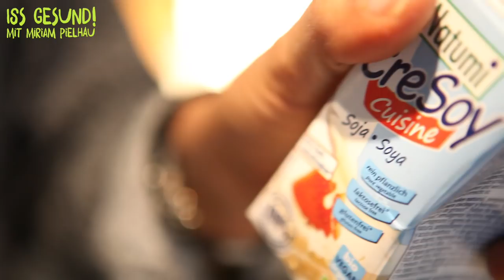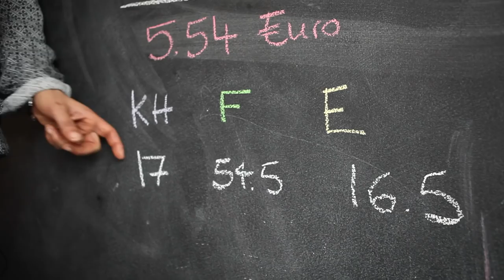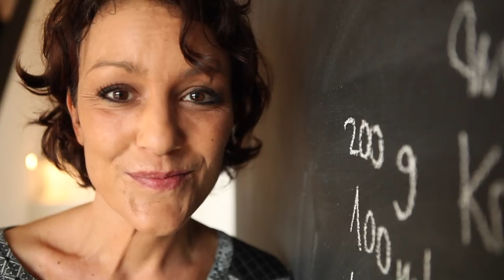Miriam Pielhau I Is(s) gesund 1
Vegane NoCarb Spaghetti mit Pilzen

Hier gibt's z.Bsp. den Spiralschneider:

Und hier das Anti-Geruchs-Ei:

Danke an für die Musik!